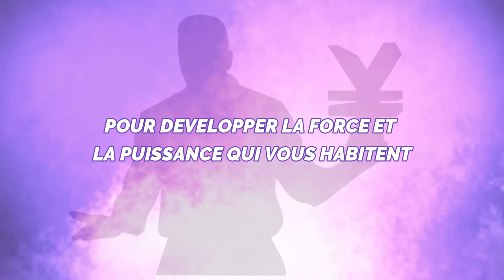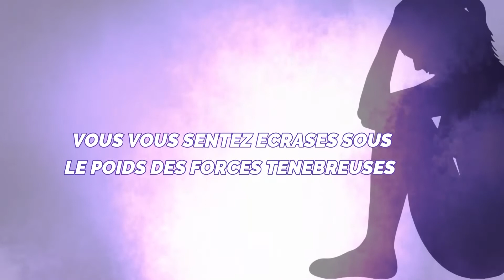IL Y A BIEN DES RAISONS DE SE DEMANDER LA DIFFERENCE ENTRE UNE DOCTRINE ET UN DOGME PUIS ....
DANS L'EMISSION "MESSAGE DU MAITRE "  N° 131 DU  VENDREDI 2 JUILLET 2021, LE  MAÎTRE  MAHOUGNAN JUSTIN DONGBEHOUNDE  AFFIRME QU'IL Y A BIEN DES RAISONS DE SE DEMANDER LA DIFFERENCE ENTRE UNE DOCTRINE ET UN DOGME PUIS LES DOCTRINES AU CŒUR DE VOS RELIGIONS

** site web pour suivre les cours métaphysique à distance.